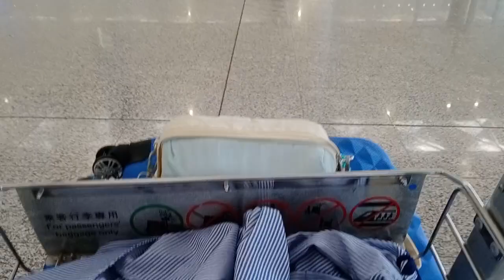Pauwi ng Pinas| Hong Kong to Manila Departure Area